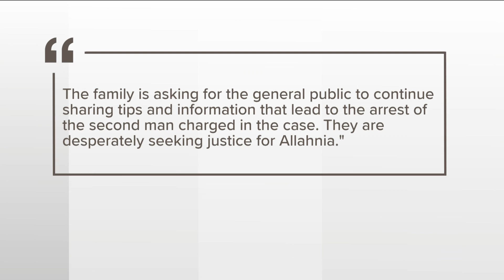Family reacts to arrest of man in killing of 14-year-old boy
On Aug. 23, Quinton Mack was shot multiple times outside a restaurant off Fayetteville Road near Flat Shoals Road.